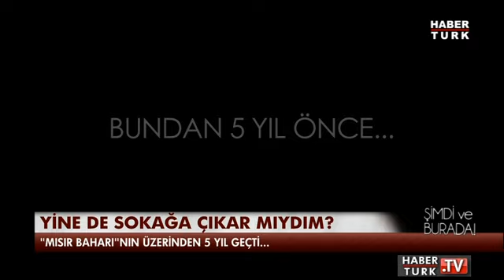Şimdi ve Burada - 28 Ocak 2016 ( Tek Parça)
Yıldıray Oğur ve Ceren Kenar ile Şimdi ve Burada'nın konukları, Gazete Habertürk Dış Haberler Şefi Özcan Tikit ve AK Parti eski Milletvekili Mehmet Alğan ile Suriye'deki devrim ve Suriye toplumunun dönüşümü konuşuldu.